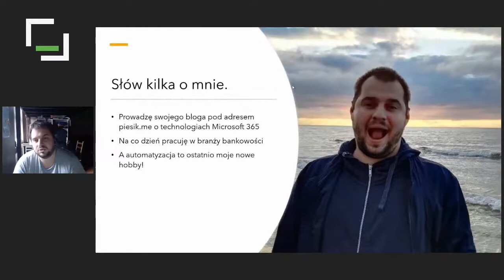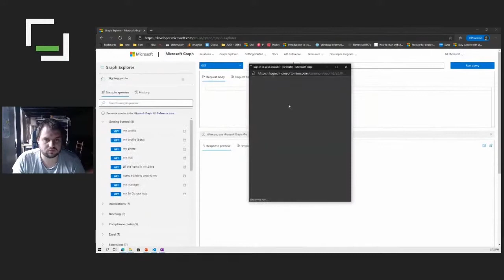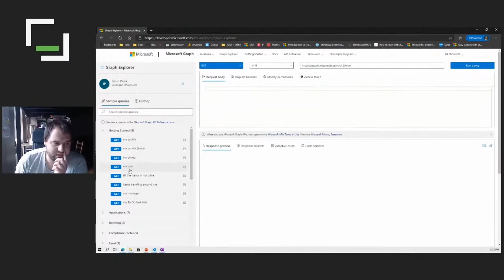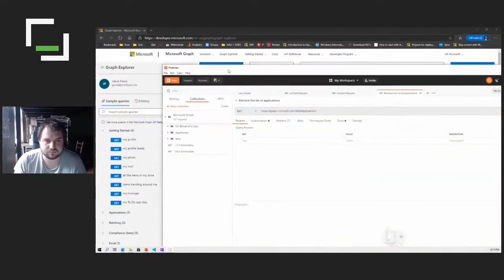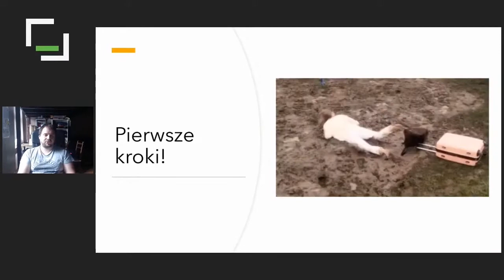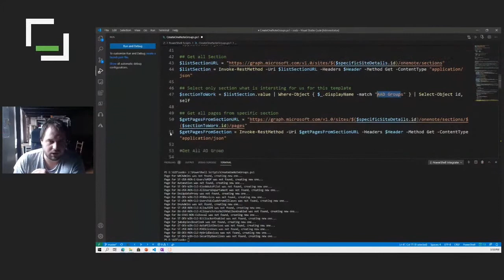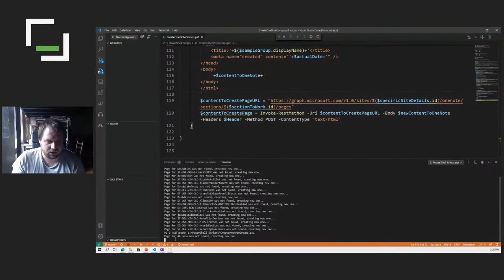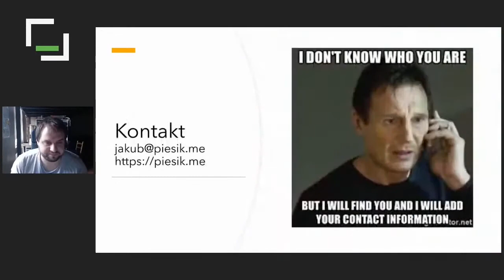[#245] ⚡️Lightning talk - Graph od MS oraz powershella - Jakub Piesik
Nagranie z SysOps/DevOps Online MeetUp - Lightning talk z dn. 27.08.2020 r.

Słów kilka o tym, dlaczego warto użyć Microsoft Grapha do robienia dokumentacji naszego środowiska za pomocą Powershella.